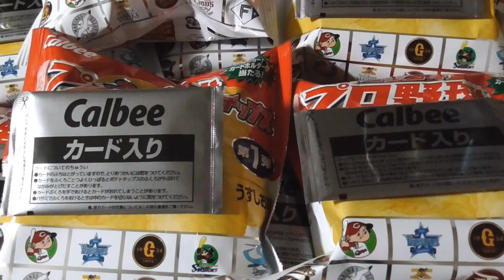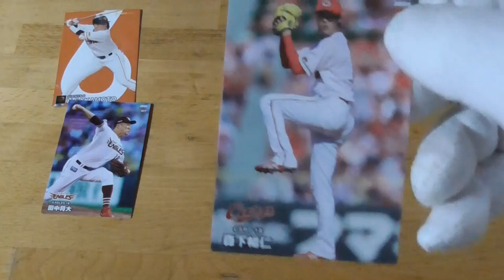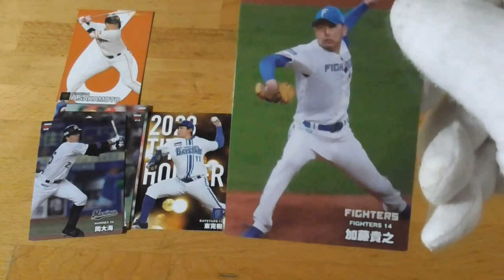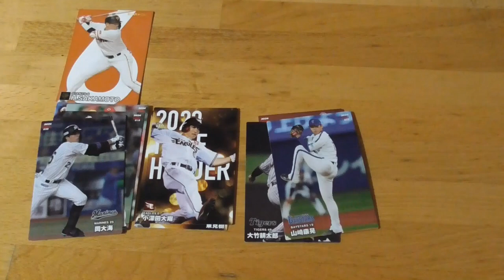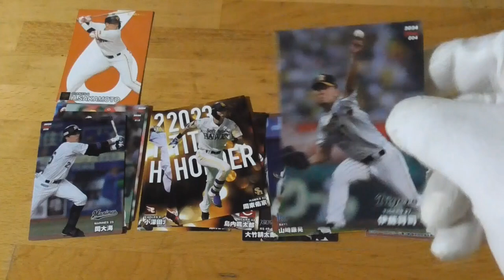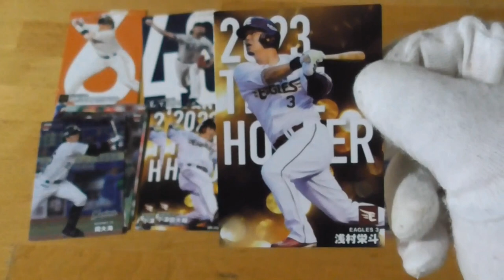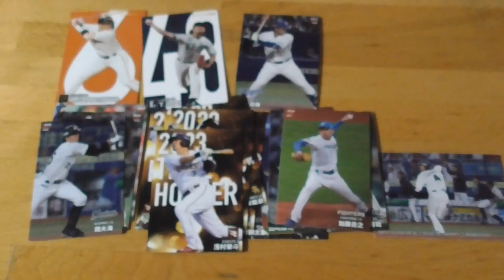2024プロ野球チップス第１弾⚾開封動画３